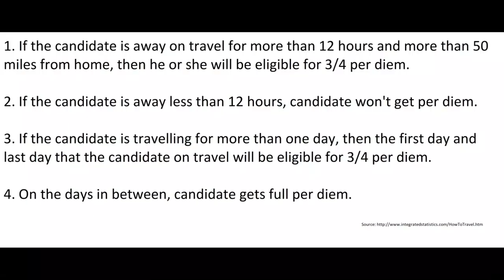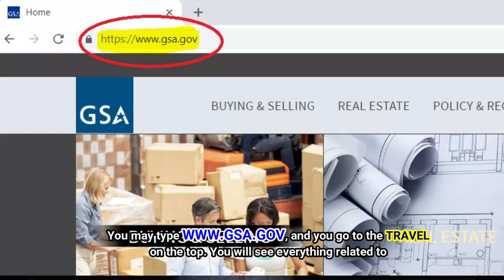What is Per Diem & How To Calculate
Would you like to discover the framework that helped me to become the Highly Paid Recruiter and how it can help you make more deals & more money?

You must attend. The Highly Paid Masterclass (Webinar).
Did your candidate say this to you...

"I would like to work on Per-Diem."
"How much I am going get in Per-Diem?"
"Does your client provide Per-Diem?"

Yes...it is necessary for us to keep this information handy and a clear understanding of how it works.

Do check this video and share your thoughts.